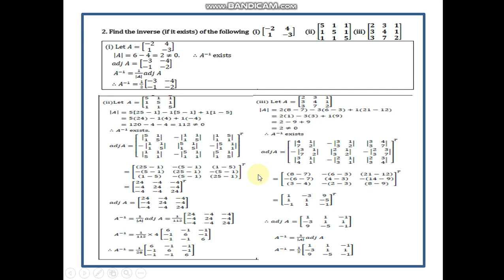|12 Maths Ex 1.1(2) | 12 கணிதம் Ex 1.1(2)|